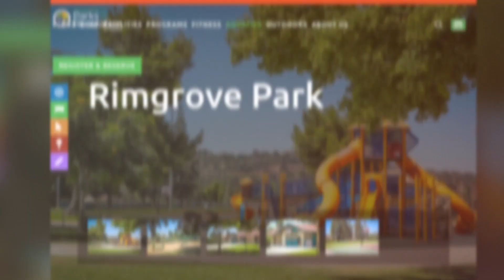Eye-Das 1st Annual 2021 Picnic at Rimgrove Park